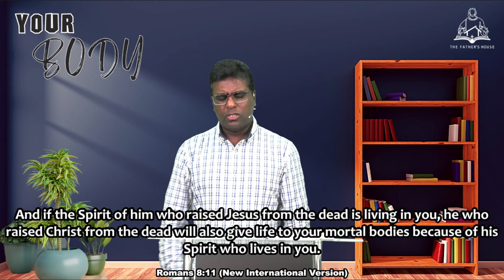Your Body (Part 3) taught by Pastor Rajah